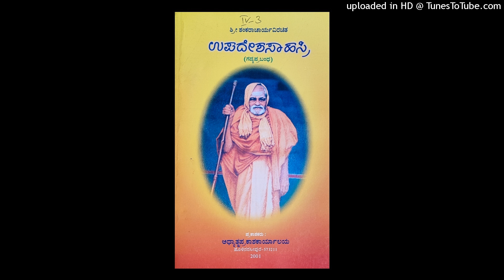ಉಪದೇಶಸಾಹಸ್ರೀ (ಗದ್ಯ)—೨೦ (ಶಿಷ್ಯಪ್ರತಿಬೋಧನವಿಧಿ ೧೨) ಮುಕ್ತಾಯ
ಹೊಳೆನರಸೀಪುರಶ್ರೀಗಳು